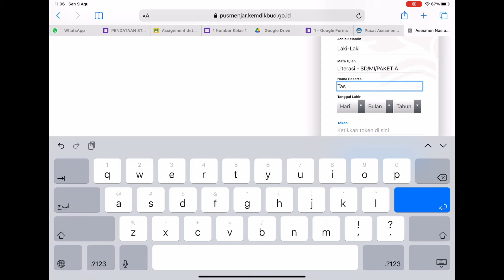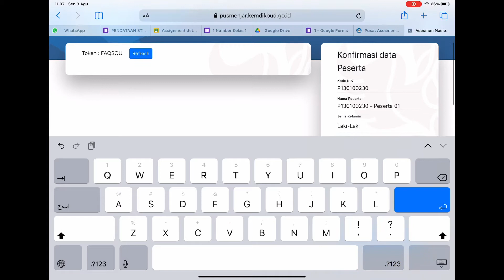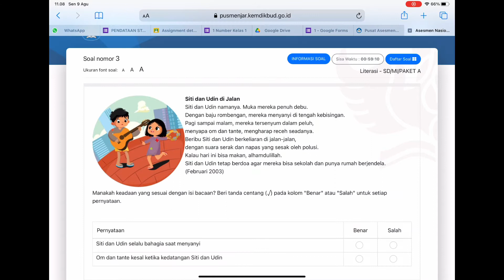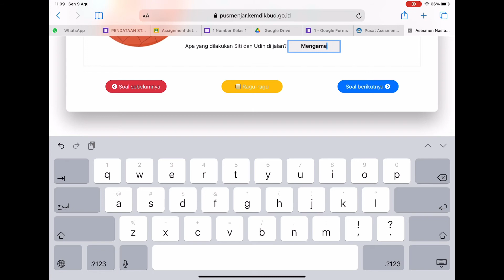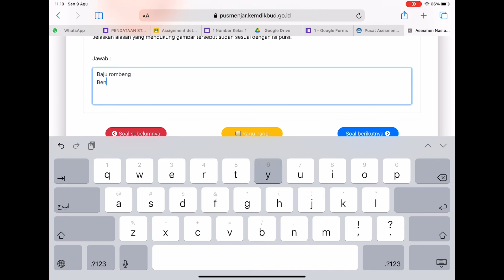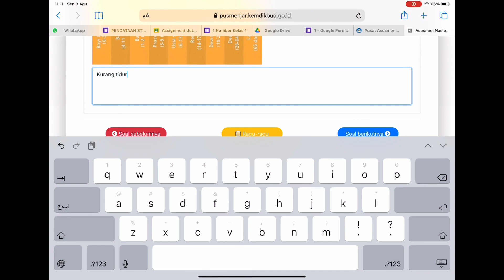Tutorial mengerjakan AKM